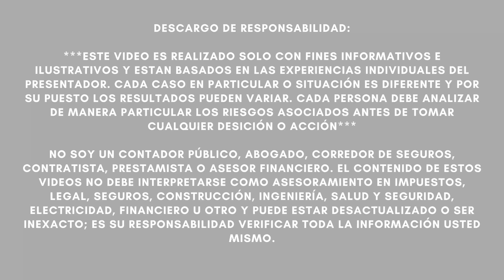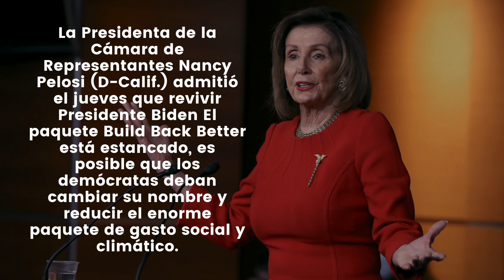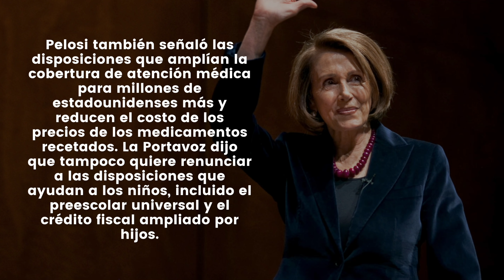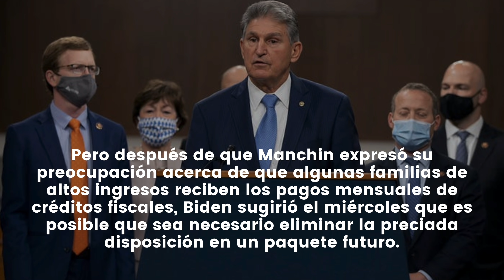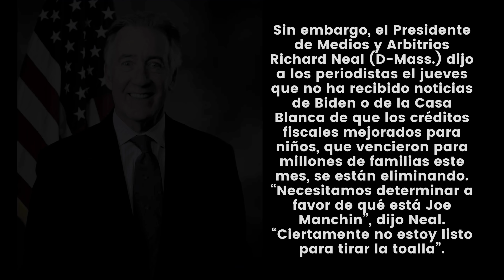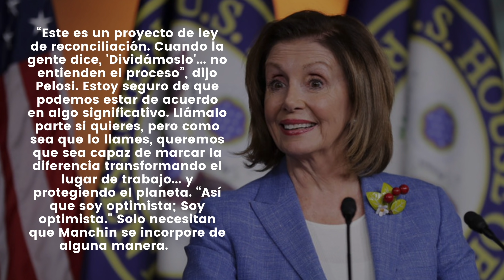ULTIMA HORA! El Congreso ANUNCIA LOS CAMBIOS | Así será el NUEVO PAQUETE ECONÓMICO!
NOTICIAS ULTIMO MINUTO  - ULTIMA HORA! El Congreso ANUNCIA LOS CAMBIOS | Así será el NUEVO PAQUETE ECONÓMICO! - MUY BUENA INFORMACION - NOTICIAS DEL DIA!

La Presidenta de la Cámara de Representantes Nancy Pelosi (D-Calif.) admitió el jueves que revivir Presidente Biden El paquete Build Back Better está estancado, es posible que los demócratas deban cambiar su nombre y reducir el enorme paquete de gasto social y climático.

Biden, en una conferencia de prensa maratónica un día antes, había sugerido que la Ley Build Back Better, aprobada por la Cámara de Representantes, podría necesitar dividirse en "trozos" y luego reconstruirse para ver qué podría ganar el apoyo del Senador. Joe Manchín (DW.Va.), cuya oposición descarriló el paquete de 2,2 trillones de dólares el mes pasado.

Pelosi se mostró en desacuerdo con el uso de Biden del término "trozos", pero estuvo en gran medida de acuerdo con su evaluación de que el paquete debería reducirse. "'Chunks' es una palabra interesante...", bromeó Pelosi en una conferencia de prensa con motivo del primer aniversario de la investidura de Biden. “Entonces, lo que el presidente llama 'trozos', espero que sea un proyecto de ley importante en el futuro. Puede ser más limitado, pero sigue siendo significativo”.

Pelosi recitó las piezas principales que le gustaría ver preservadas en un paquete de gastos renovado, que dijo que los demócratas podrían tener que “renombrar”. Primero en su lista: cientos de miles de millones en disposiciones para combatir el cambio climático, algo que Biden dijo el miércoles que cree que puede aprobar en el Senado.

Pelosi también señaló las disposiciones que amplían la cobertura de atención médica para millones de estadounidenses más y reducen el costo de los precios de los medicamentos recetados. La Portavoz dijo que tampoco quiere renunciar a las disposiciones que ayudan a los niños, incluido el preescolar universal y el crédito fiscal ampliado por hijos.

“Tenemos que tener cuidado en el hogar, ya sea para los niños, los hermanos mayores o los padres”, dijo. “Hay grandes porciones del proyecto de ley que deben incluirse en el [nuevo] proyecto de ley”.

Pero después de que Manchin expresó su preocupación acerca de que algunas familias de altos ingresos reciben los pagos mensuales de créditos fiscales, Biden sugirió el miércoles que es posible que sea necesario eliminar la preciada disposición en un paquete futuro.

La universidad comunitaria gratuita y los créditos fiscales por hijos son dos características que Biden dijo que "no está seguro" de poder incluir en el paquete.

Sin embargo, el Presidente de Medios y Arbitrios Richard Neal (D-Mass.) dijo a los periodistas el jueves que no ha recibido noticias de Biden o de la Casa Blanca de que los créditos fiscales mejorados para niños, que vencieron para millones de familias este mes, se están eliminando. “Necesitamos determinar a favor de qué está Joe Manchin”, dijo Neal. “Ciertamente no estoy listo para tirar la toalla”.

“Este es un proyecto de ley de reconciliación. Cuando la gente dice, 'Dividámoslo'... no entienden el proceso”, dijo Pelosi. Estoy seguro de que podemos estar de acuerdo en algo significativo. Llámalo parte si quieres, pero como sea que lo llames, queremos que sea capaz de marcar la diferencia transformando el lugar de trabajo... y protegiendo el planeta. “Así que soy optimista; Soy optimista." Solo necesitan que Manchin se incorpore de alguna manera.